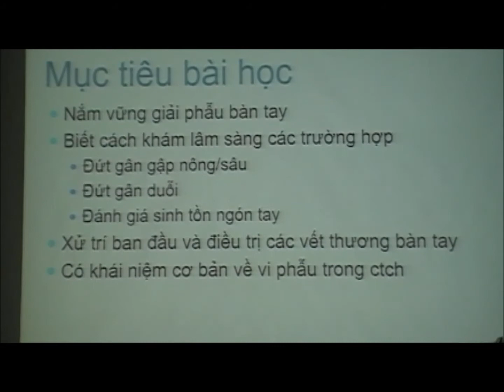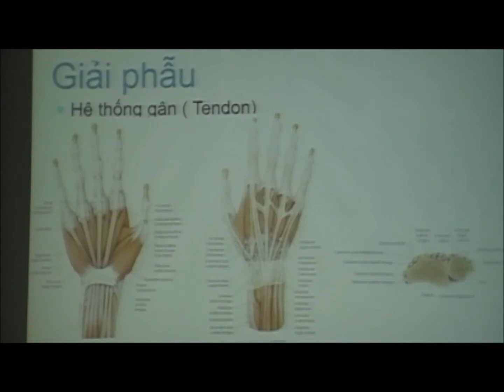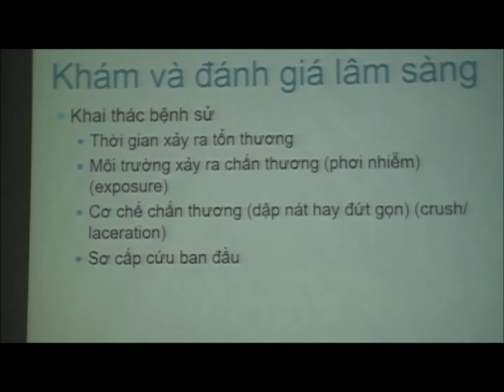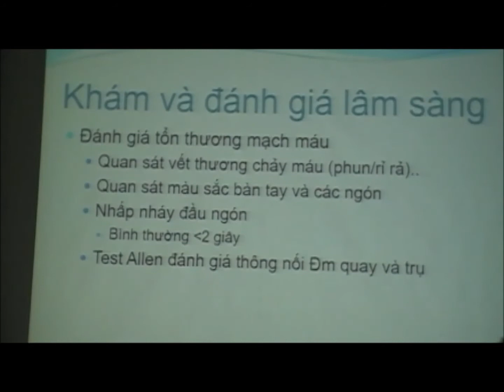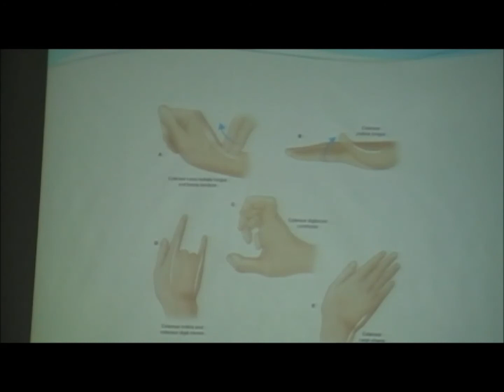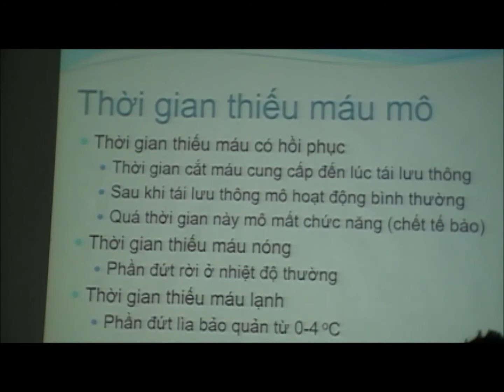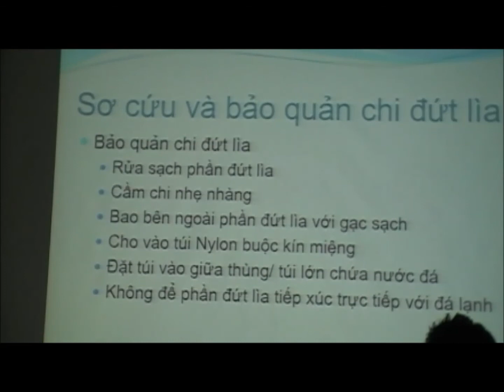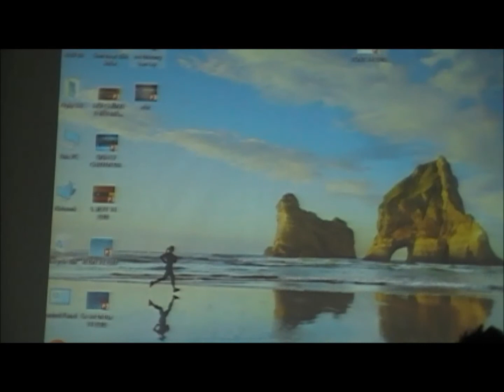Vết Thương Bàn Tay Vi Phẫu Trong CTCH